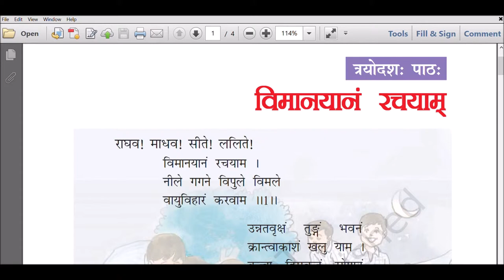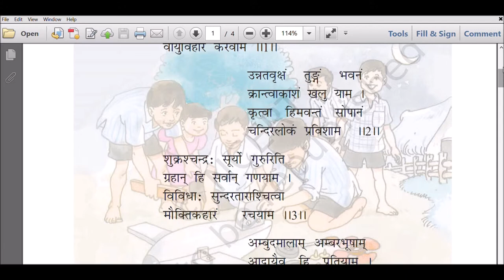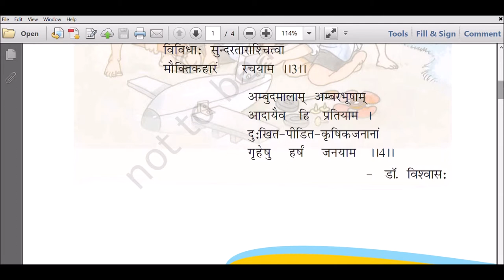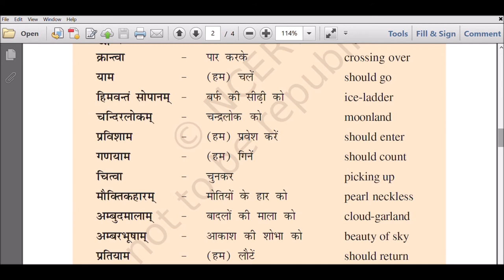CBSE Sanskrit - Class VI- Ruchira - Chapter 13